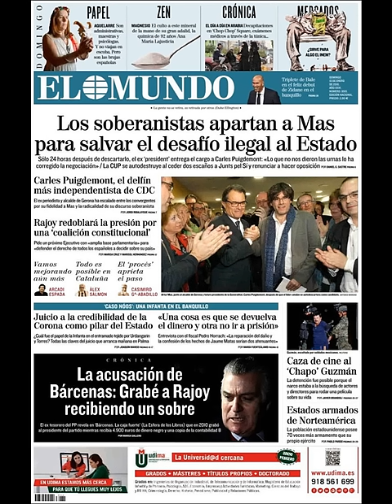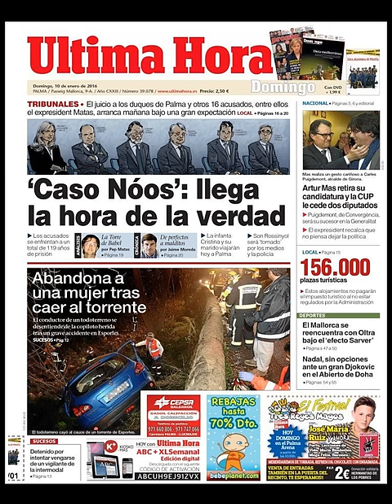Noticias Domingo 10 Enero 2016 Principales Portadas Titulares Diarios Periódicos España Spain News